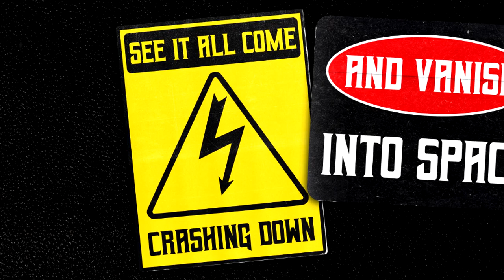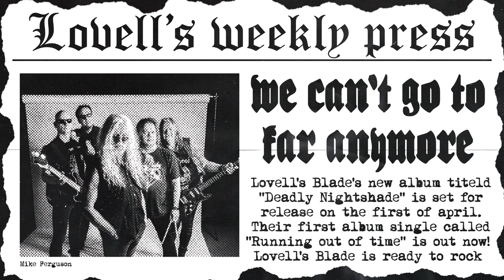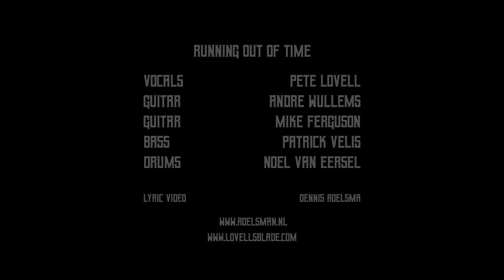Lovell's Blade - Running Out of Time (Lyric Video)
This song is taken from the album "Deadly Nightshade", the third full length album by Lovell's Blade.

Lovell's Blade was formed in 2016 when several members split from long- running metal band Picture. Those members included legendary old school metal vocalist Pete Lovell, guitarist Mike Ferguson and guitarist Andre Wullems. They were joined with Noel van Eersel (drums) and Patrick Velis (bass) to form the new band "Lovell's Blade"

"Deadly Nightshade" is once again an album full of classic power rock .
This third album cements their position as one of the most innovative power rock bands of the present time.

Credits:
Vocals - Pete Lovell
Drums - Noel Van Eersel
Guitar - Mike Ferguson
Guitar - Andre Wullems
Bass - Patrick Velis